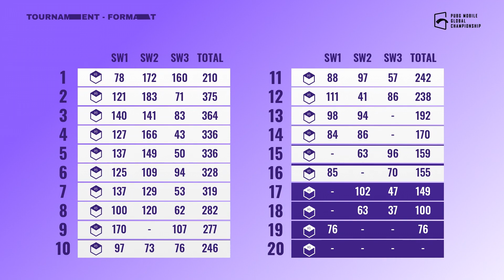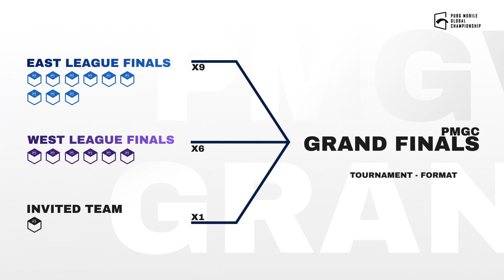PMGC Tournament Format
🔥 PUBG MOBILE GLOBAL CHAMPIONSHIP 2021 is going to kick off🔥
A journey with 40 top pro teams from 8 regions competing for 1 Glory! Watch this video for detailed format info!

Remember to watch PMGC starts 4:30 pm (GMT+5:30) on 30th November in our YT channel!

📅Weekdays on Tuesdays & Wednesdays
📅Super Weekends on Fridays, Saturdays & Sundays